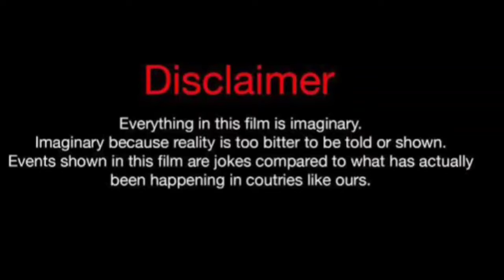Ciera Angelia Vs Ernestine (Kountry Wayne member) Real Life Partners 2024